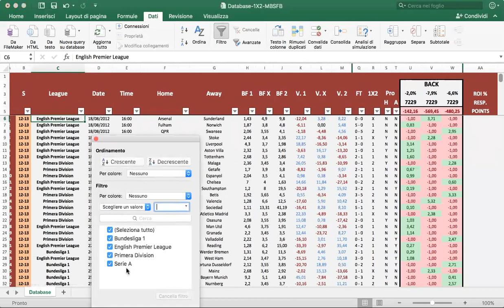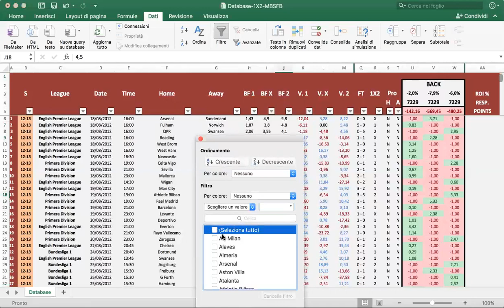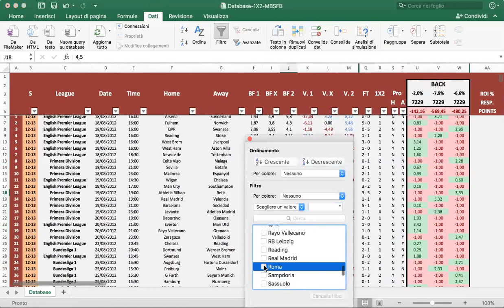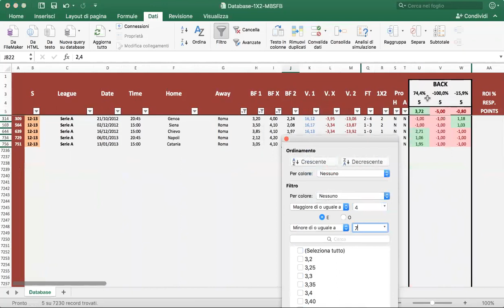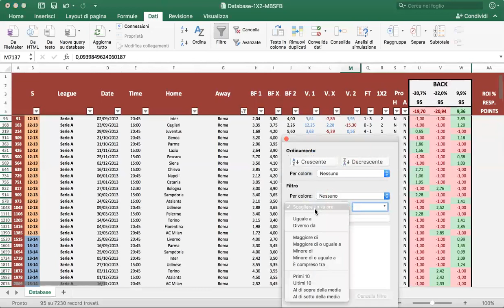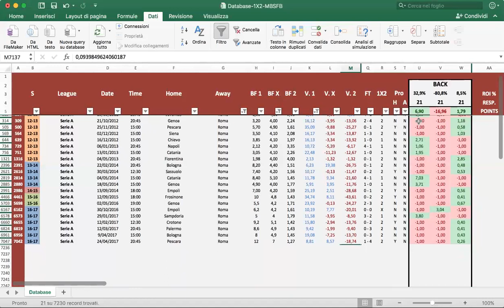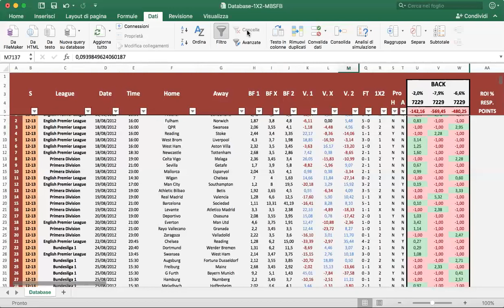SCOMMESSA INTELLIGENTE COME INVESTIRE SCOMMETTERE GUADAGNARE SULLA ROMA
Ciao qui è Francesco Bellomo il creatore del programma rivoluzionario Scommessa Intelligente. In questo video voglio analizzare insieme a te in modo davvero semplice la squadra della Roma sotto un punto di vista bettistico. L'analisi viene fatta interrogando il mio database, dunque non viene fatta su opinione o sensazione. Il grosso problema è che il 98% delle scommesse vengono fatte su opinione o sensazione...questo nel lungo termine è sinonimo di perdita di soldi e rischio ludopatia. E' l'ignoranza quella che nega ogni possibilità e nasconde ogni opportunità.

Non scommettere su opinione.
Non scommettere in multipla.
Non scommettere seguendo pronostici e sistemi che non sono supportati da storici affidabili.

Queste sono delle azioni e per farle hai bisogno di cambiare prima la tua mentalità.

Se vuoi crearti uno o piu' guadagni ricorrenti investendo nelle scommesse devi innanzitutto cambiare mentalità...senza un cambiamento di mentalità non esiste cambiamento duraturo nelle azioni e nei risultati. Esiste una grande differenza tra la realtà sostenuta da numeri e quella sostenuta da un opinione e/o sensazione.

Qui è Francesco Bellomo, il creatore del programma rivoluzionario Scommessa Intelligente.

Scopri come crearti un guadagno ricorrente dalle scommesse trasformando i numeri in profitto.